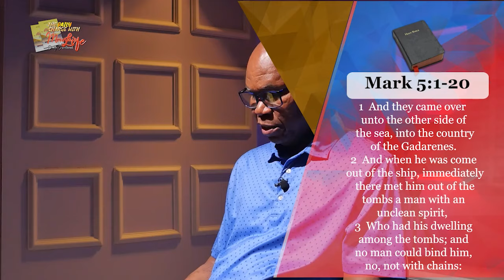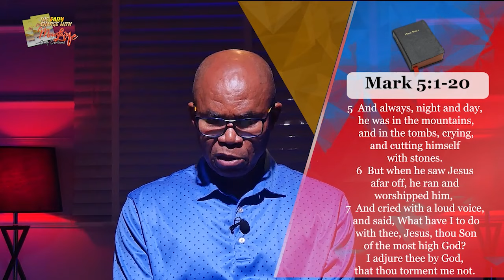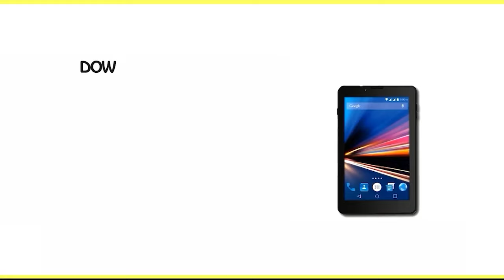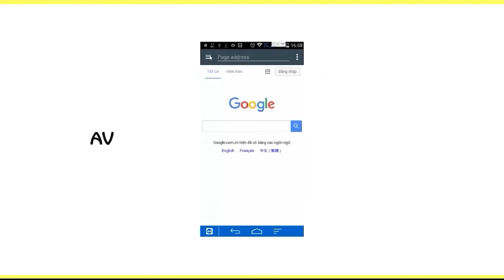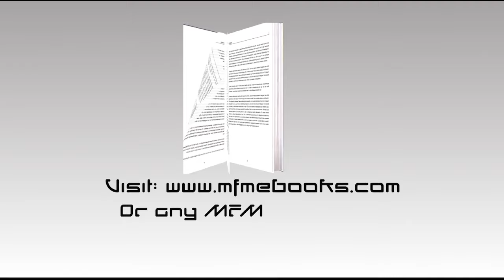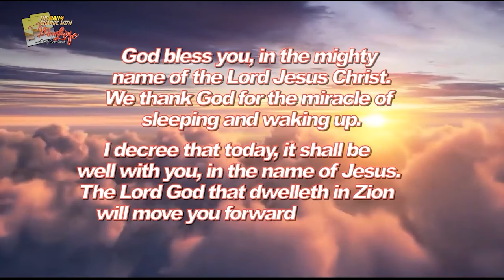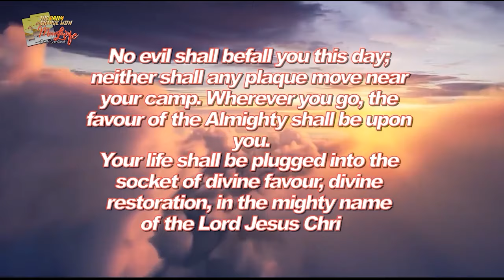MFM Television HD - Morning Charge Today_22092024